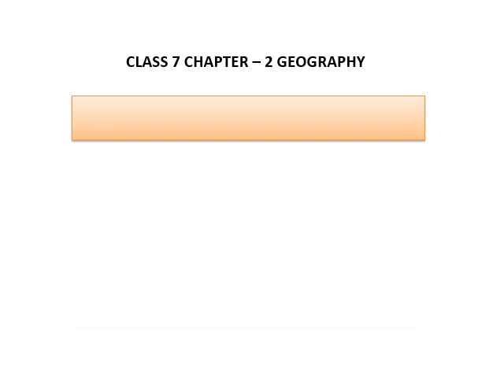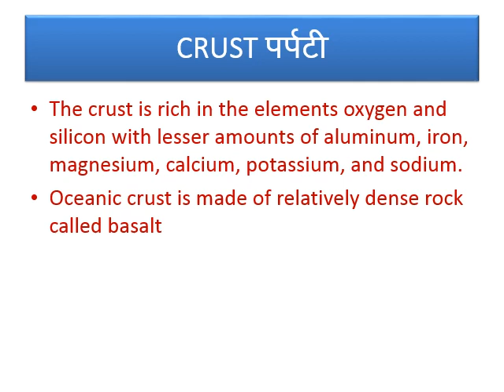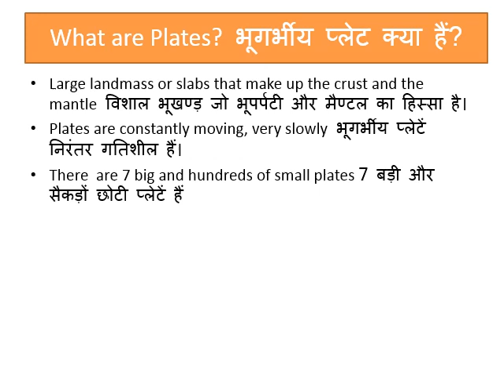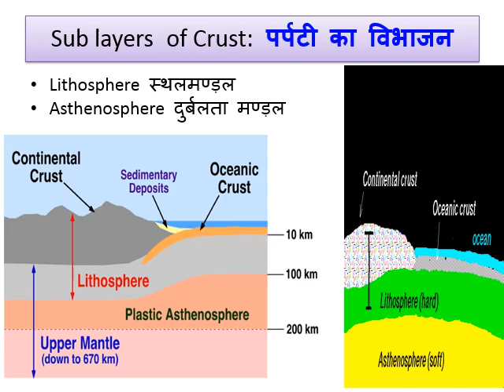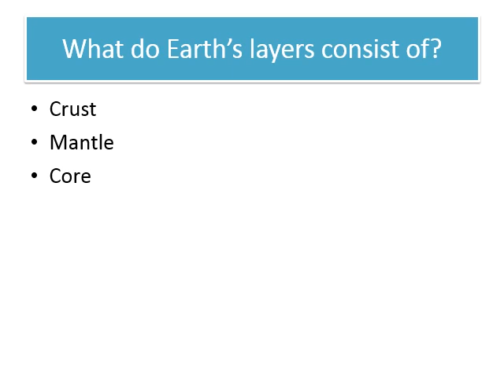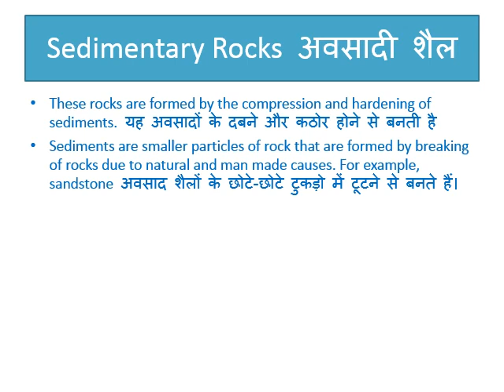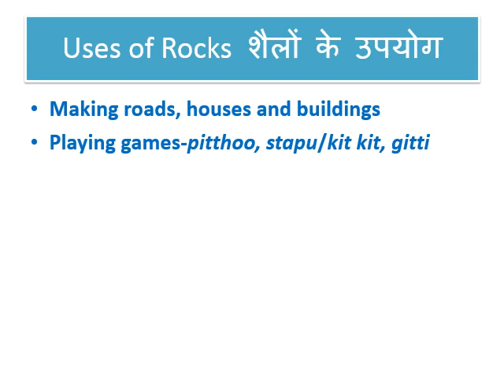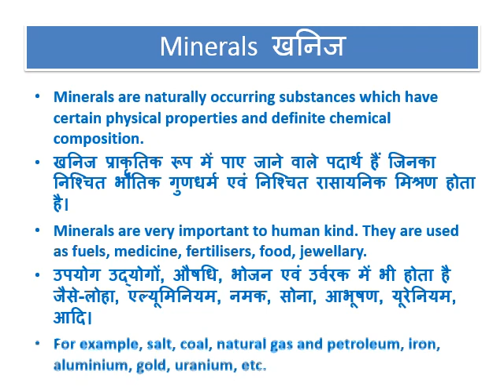Inside Our Earth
CLASS 7 NCERT Chapter 2 Geography Lesson Solutions
You can understand different topics of the chapter in both Hindi and English languages.